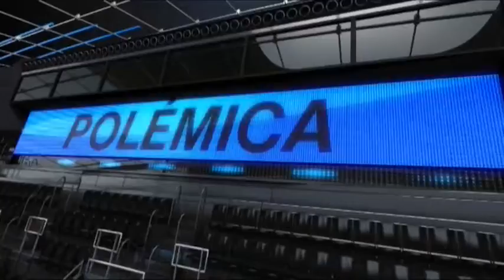2013 11 08 DEPORTES CON R